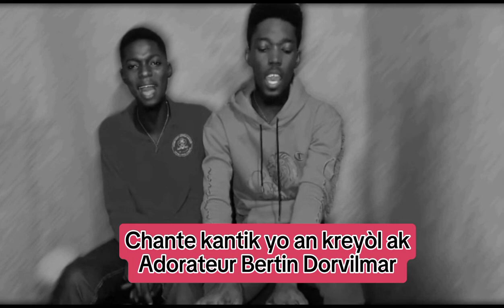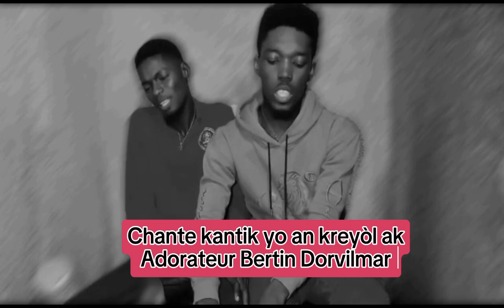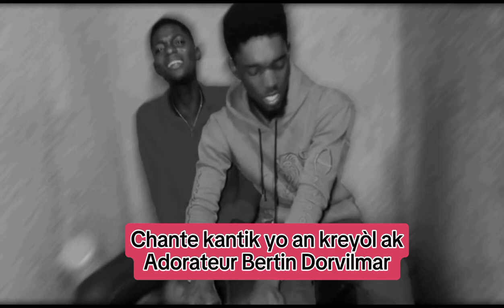Colo Woodvensky (CW 019) - Challenge chant d'espérance 2024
Version complete

Si w ta vle pale ak Adorateur Bertin Dorvilmar